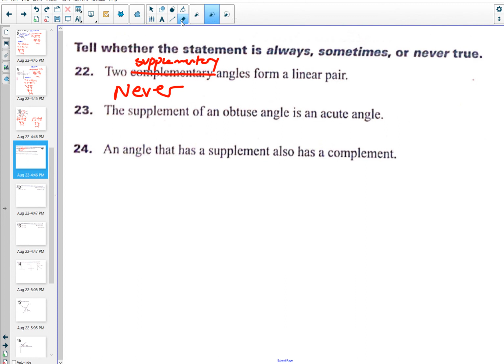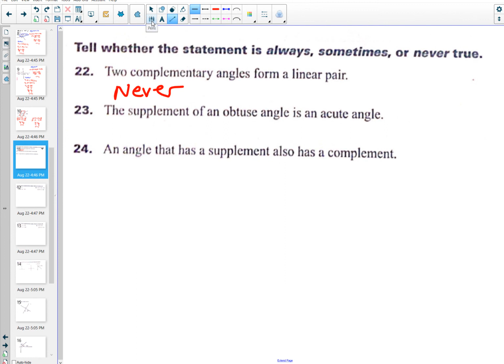Geometry 08-30-18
Angle Relationships (Single Intersection) - continued